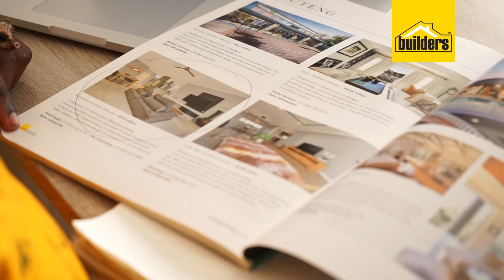Here are 3 Reasons to Rent in a Sectional Title